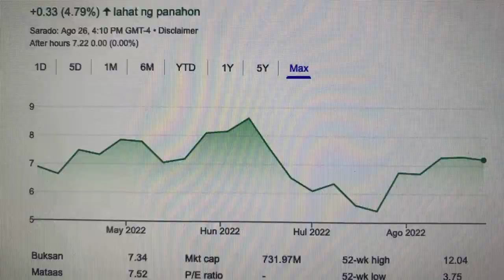🔴 Diamond Offshore Drilling Inc DO Informasyon Ukol Sa Stock Trading 🔴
Karagdagang informasiyon:
Tungkol sa stock na ito:

Diamond Offshore Drilling, Inc. is an offshore drilling contractor. The company is headquartered in Katy, Texas, United States, and has major offices in Australia, Brazil, Mexico, Scotland, Singapore, and Norway

Pagbubunyag ng Kaakibat: Maaari akong makakuha ng komisyon para sa aking pag-endorso, rekomendasyon, testimonial, at/o link sa anumang mga produkto o serbisyo mula sa mga link sa itaas. Ang iyong pagbili ay nakakatulong na suportahan ang aking trabaho sa pagbibigay sa iyo ng tunay na impormasyon tungkol sa aking karanasan, at walang anumang karagdagang gastos sa iyo.